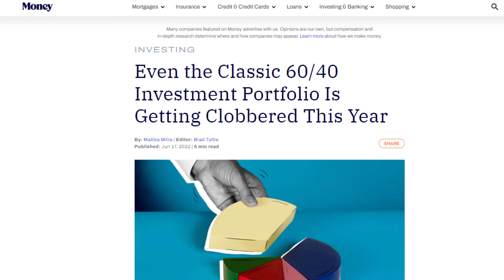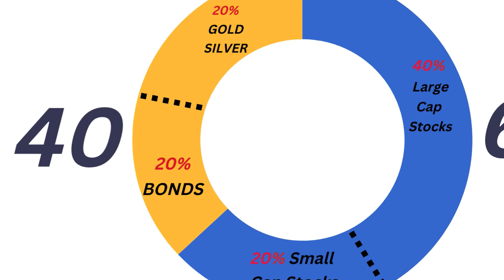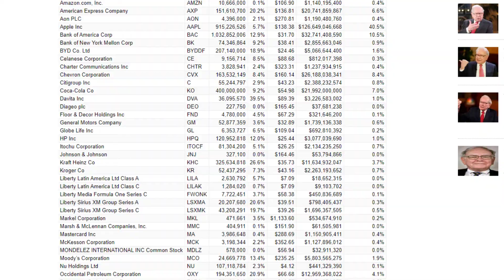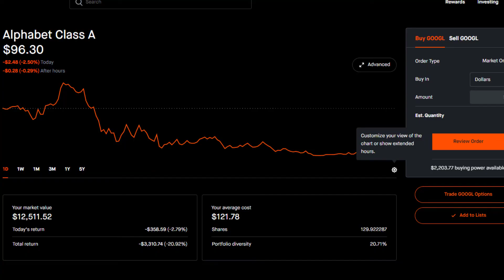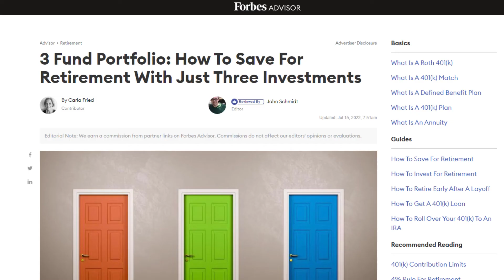How many stocks do you need? | DIVERSIFY Accordingly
How many stocks do you need? Stereotypical answer...It really depends. In this video I'll go into the traditional guidance and approach to diversifying a stock portfolio with an appropriate amount of stocks.

I'll also go into some of the best investors approach to diversification, and how a few aren't big fans...

And finally, I'll go over my personal approach to picking the right amount of stocks, and what I think's best for most retail investors.

Timeline:

0:00-Intro
1:00-Traditional Guidance
1:20-Diversification
1:33-Example
2:25-A simple alternative
2:45-Warren Buffet's input
3:12-Peter Lynch Deworsification
4:20-Over complication
4:45-What's best for most
6:00-All ETF approach
6:55-Conclusion